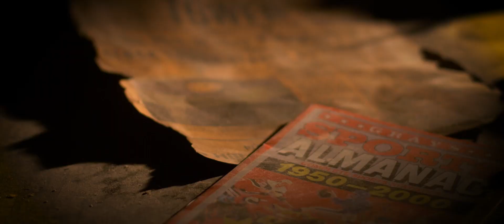Back to the Orchestra